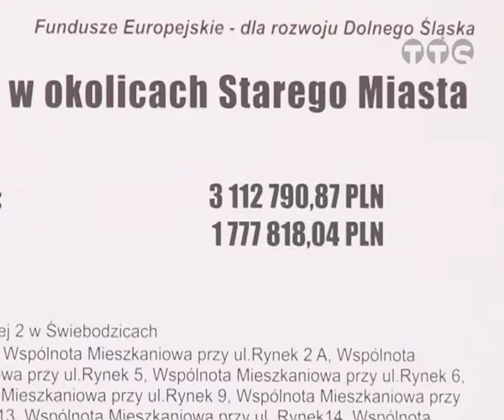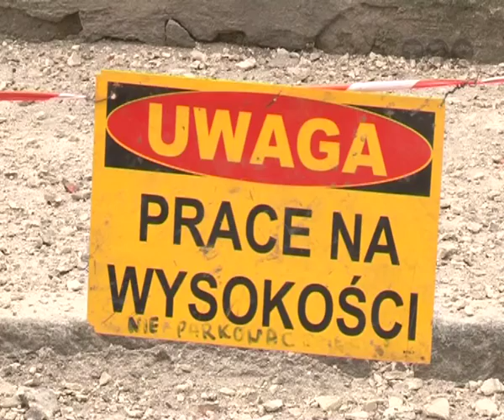REMONTOWY "BOOM" W ŚWIEBODZICACH